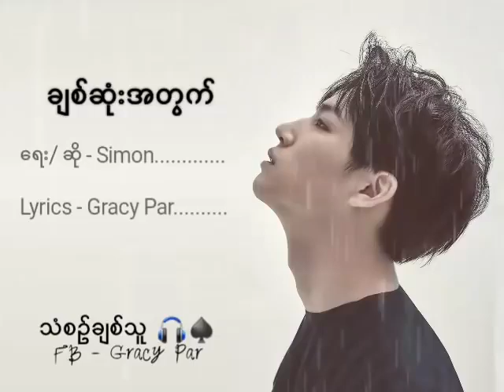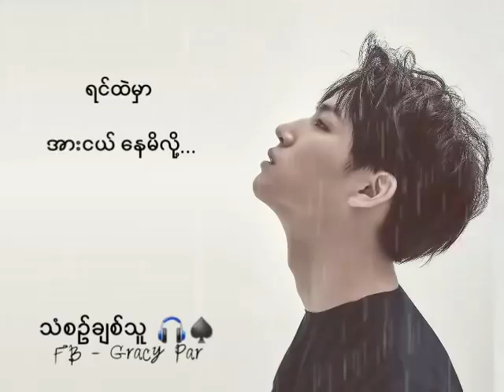Simon - အချစ်ဆုံးအတွက် (Lyric video)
ရေး/ဆို/တီး-Simon